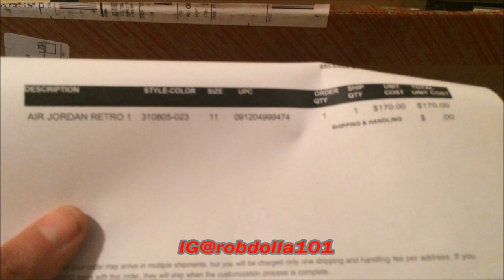MY pitbull pet in the snow having fun & SNEAKER UNBOXING!!!